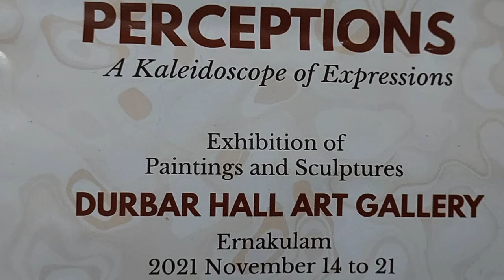Exhibition of painting at Durbar Hall Kochi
A Group of Artists conduct an exhibition at Durbar hall Kochi celebrating their Power of Self expression
Exhibition ends at  Nov 21st

Thanks to Shailaja P.J
Padma Ramachandran
Subha S Nath